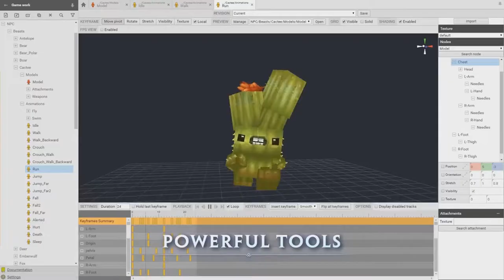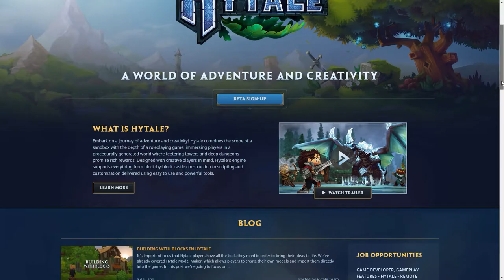WIRD DIESES SPIEL MINECRAFT ERSETZEN? | Hytale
Wird dieses Spiel Minecraft ersetzen? Schreibt es gerne in die Kommentare!

►Mein Gaming-Equip
✘Maus:Logitech G402 Hyperion Fury
✘Tastatur:Razer Blackwidow Chroma
✘Mikrofon:Fame CU-2 Studio Mikrofon
✘Pc Monitor:Phillips 27 Zoll//ca.200 Euro
✘Aufnahme-Programm:Action
✘Schnittprogramm:Sony Movie Studio Platinum 12.0

►Spiele
✘Minecraft

Euer StevenSide